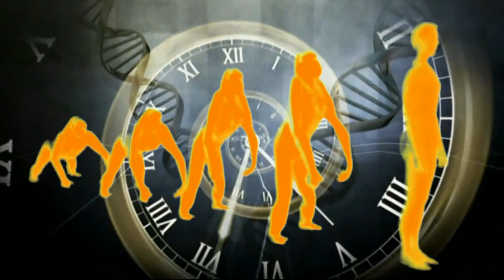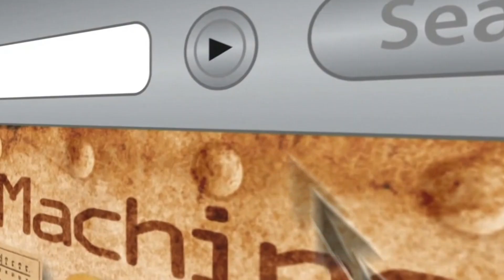HUMΔN EVOLUTION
We're tool builders.